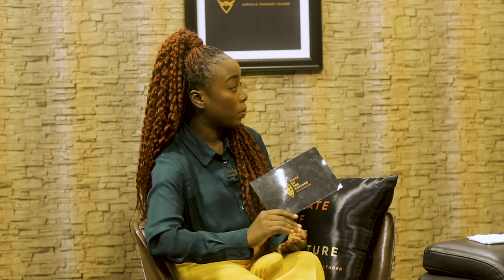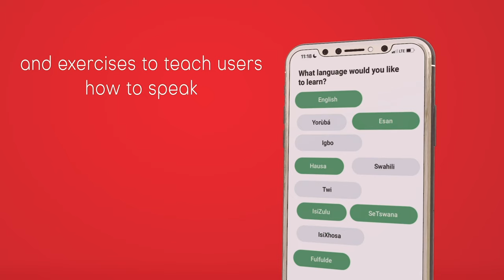STATE OF THE CULTURE S03E01 - HOW CAN THE NIGERIAN GOVERNMENT WIN BACK THE TRUST OF ITS CITIZENS?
Welcome back to another State of the Culture episode!

In this episode, we explore if there are ways the Nigerian government and/or its officials can regain the trust of the people. As a guest, we have, HON. JOSEPH EDIONWELE.
We are no strangers to how fragmented this relationship has been over the decades, but we want to know, can they actually earn back your trust ? And how so?

Above is a description of the episode on regaining trust of the Nigerian people. Let me know what you think